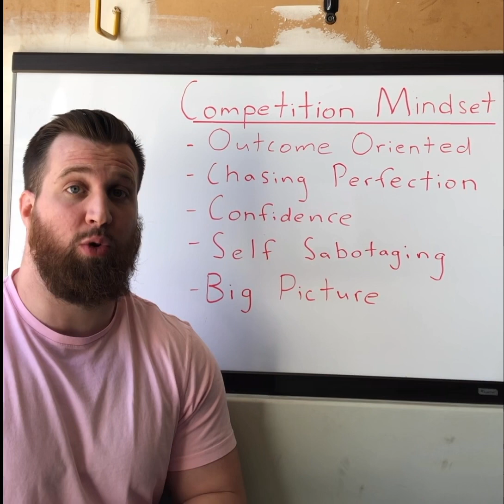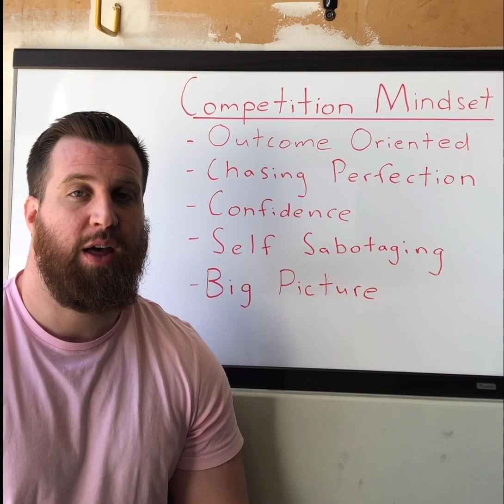Competition Mindset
Tips for a strong competition mindset.